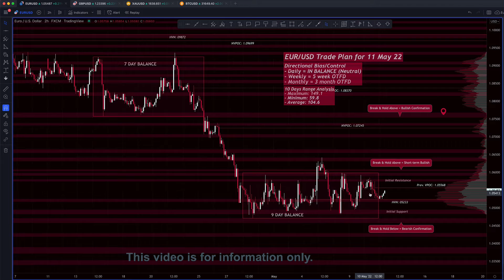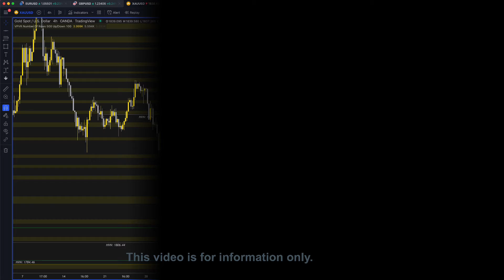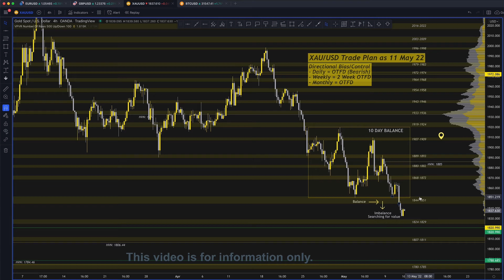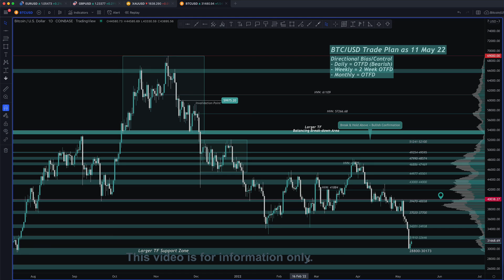Daily Forex Analysis 11-May-2022 | EUR/USD, GBP/USD, XAU/USD, BTC/USD